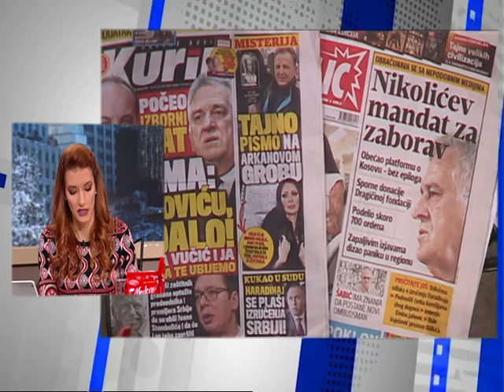Dobro Jutro - Jovana & Srdjan - Milos Vucevic - 10.02.2017.